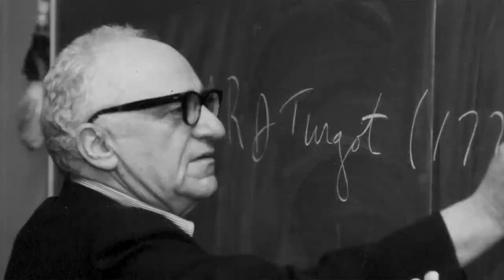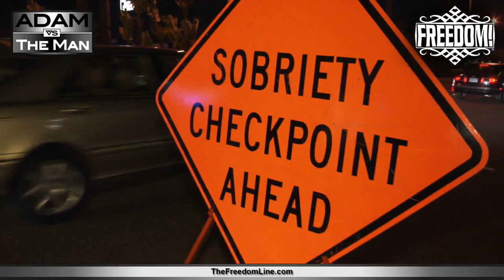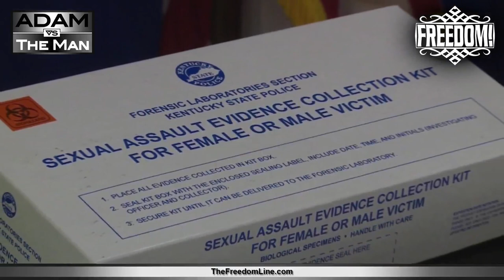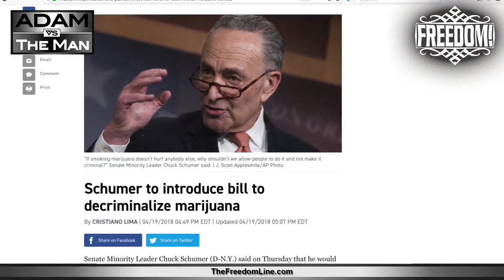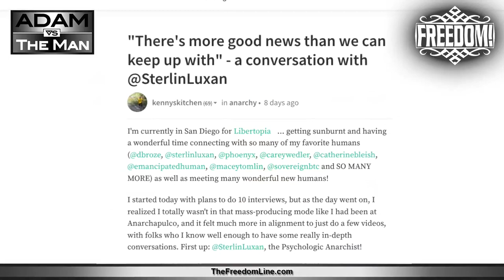Libertarianism Might Be Irrelevant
Science and technology are driving the future!